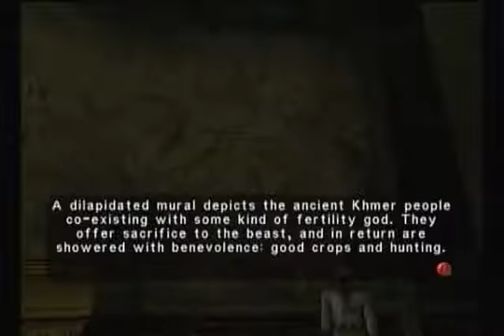let's play Eternal Darkness (Blind) part 23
I always knew cthulhu fit into the plot some how